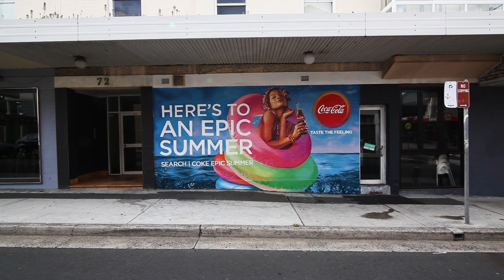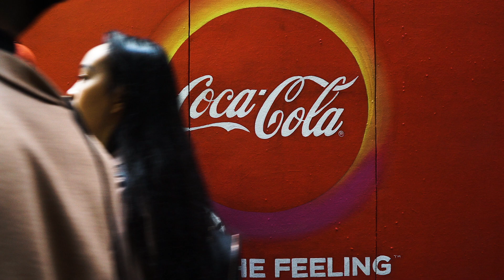Coca Cola | Epic Summer 2018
It's about that time! Coke comes back for another summer! This time, it's epic!